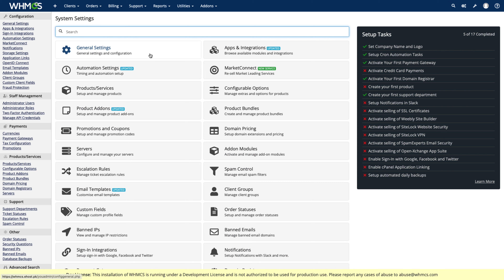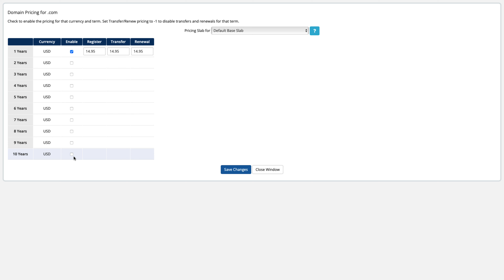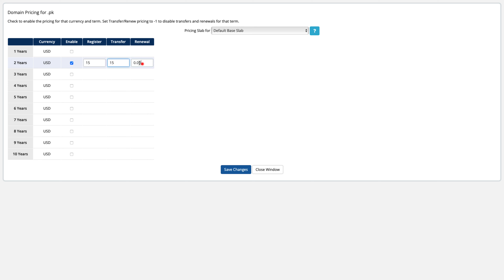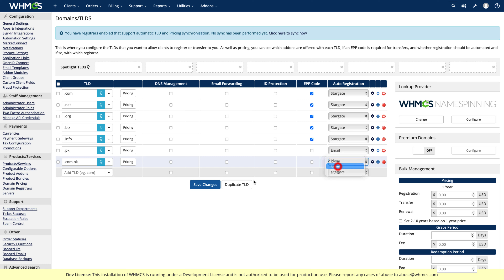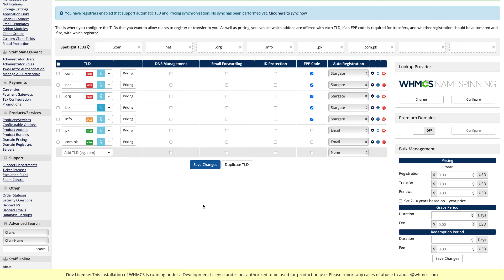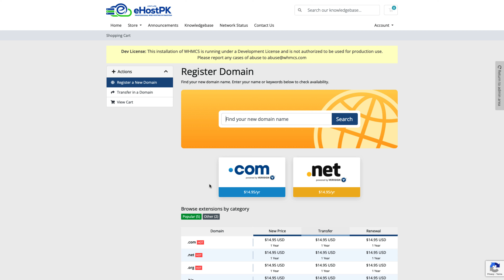Setup Domain Pricing - Learn WHMCS with KhurramShahzad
Today is the 9th video lecture of the WHMCS training course. In today's video Khurram Shahzad will teach you how to setup domain prices in whmcs. Learn to configure domain prices, setup renewal, and transfer prices of domains. Setup prices of .com, .info, .org, .pk, .com.pk and .us prices.

2️⃣ Share this with someone who needs to watch this